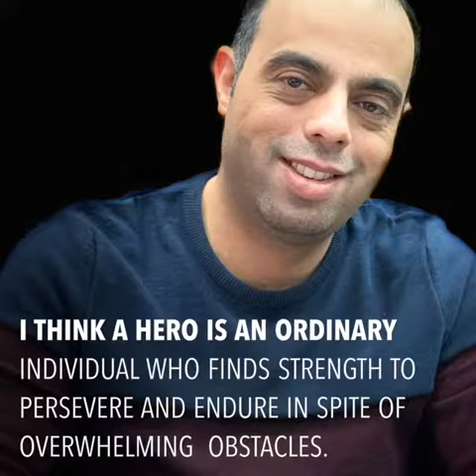The United Bank EPIC